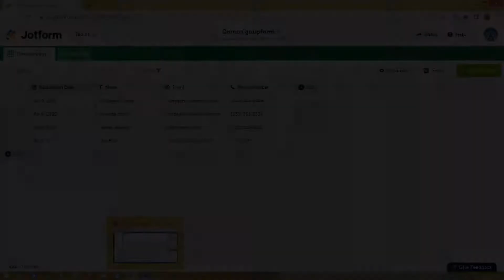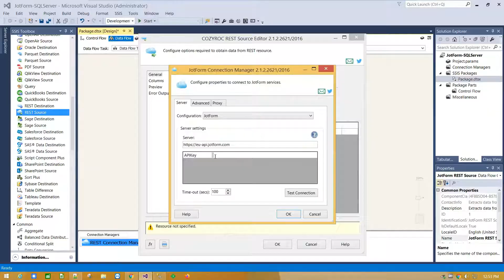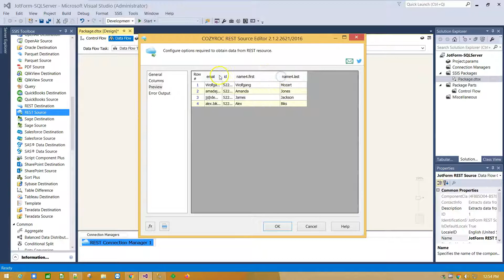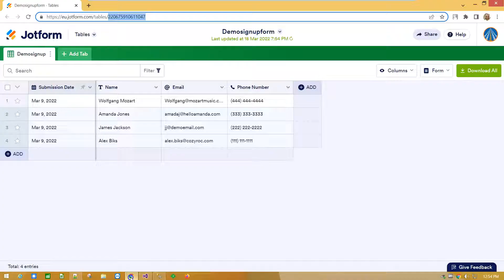✏️ JotForm SQLServer SSIS integration. JotForm connection, Data import / Export to SQL Server.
JotForm SSIS REST Connection, Data import / Export to SQL Server. Free for download 📁 and development within Visual Studio. Connect JotForm service to SQLServer integration in 4 ⏱️ minutes

Import / Export JotForm data into SQL Server using COZYROC's REST components

✔️ Support for SQL Server 2012, 2014, 2016, 2017, 2019
✔️ Free for test and development within Visual Studio

Timeline ⏱️ :
0:00 Introduction
0:53 JotForm connection
1:49 Resources
3:03 Columns mapping

COZYROC SSIS+ Suite is FREE for testing in your development environment.

See also:
⭐ Google Sheets integration 📂
⭐ Data Flow Task Plus for setup of Dynamic data flows

JotForm Source and Destination Components